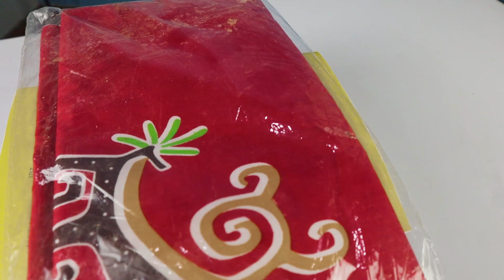Terjadi lagi! Induknya tidak mau mengasuh | Poor baby Sugar Glider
Ini merupakan bayi sugar glider satu satunya dari indukan Leucistic dan Grey Ph leucistic. namun yang sangat disayangkan adalah ketika indukan tidak mau menyusui dan mengasuhnya. bahkan terlihat beberapa luka dikepalanya akibat diserang induknya. hari ini saya putuskan untuk mengambil bayi sugar glider ini dan akan saya rawat dengan sepenuh hati, agar dia dapat tumbuh dan berkembang dengan baik.